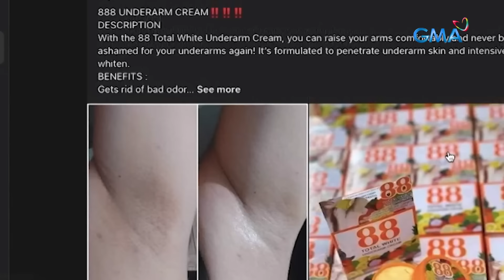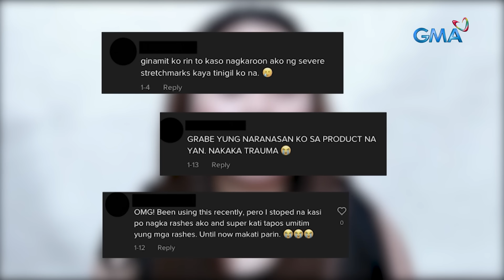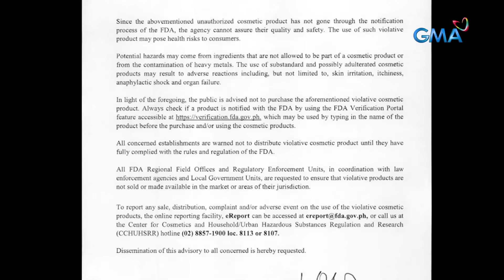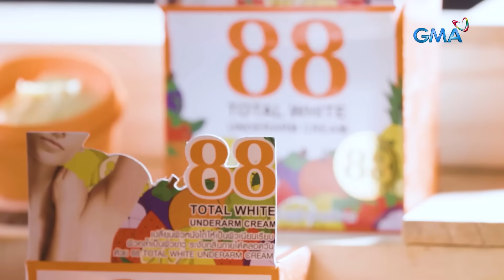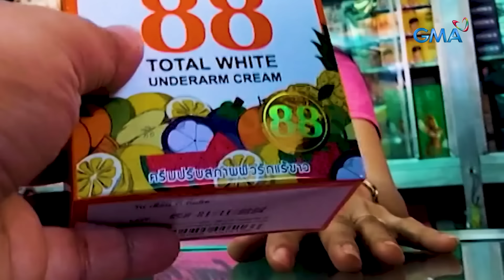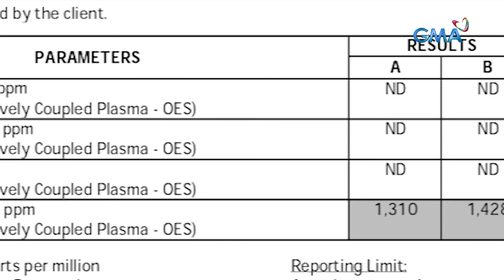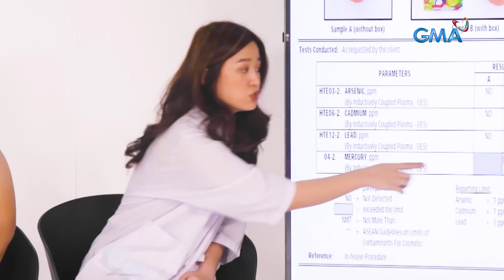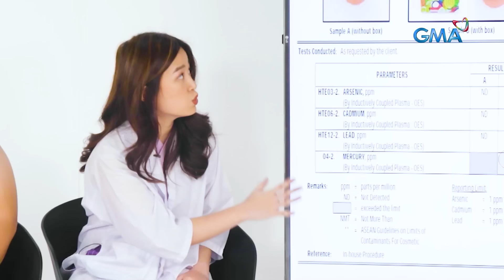Ilang gumamit ng underarm whitening cream, nagkasugat-sugat ang kilikili! | Kapuso Mo, Jessica Soho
Ang pangarap ng ilang mga babaeng pumuti ang kilikili, nauwi sa disgrasya! Imbes na pumuti, nasunog, namantal at nagsugat ang kanilang mga kilikili matapos gumamit ng whitening cream! Ang itinuturong produkto, ipinasuri namin sa isang laboratory. Gaano nga ba kataas ang chemical content nito? Nahanap din ng aming team ang opisina at pagawaan ng sinasabing whitening cream. Ang buong ulat, panoorin sa special report na ito.